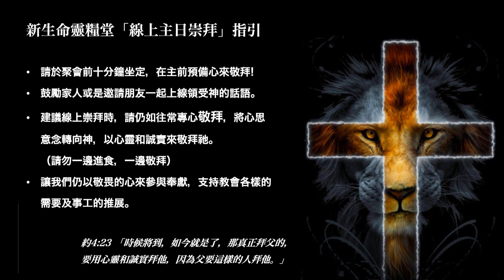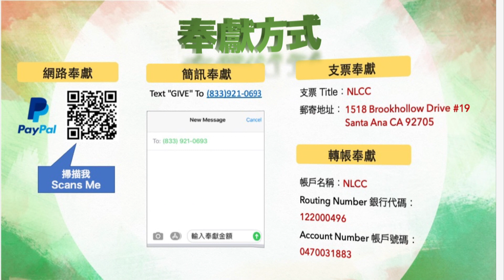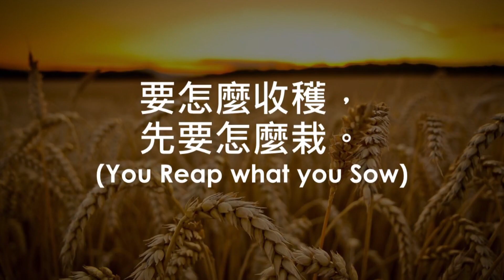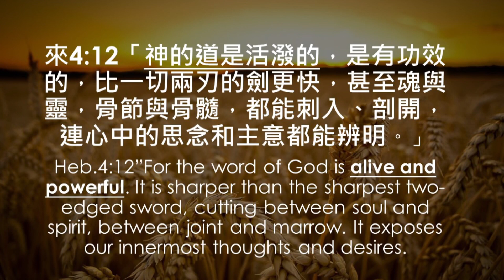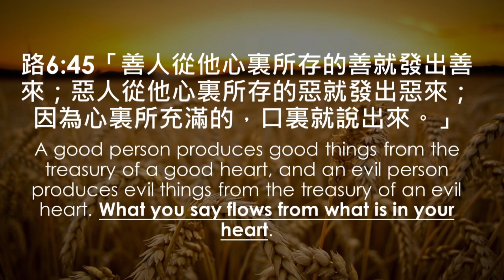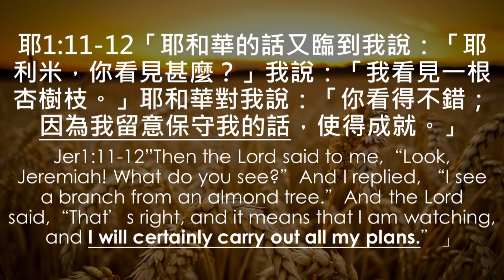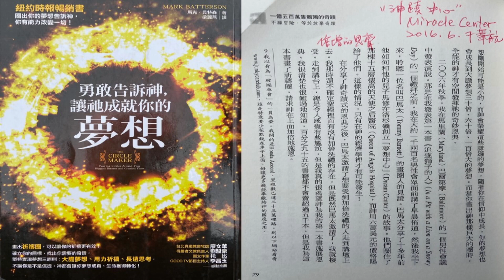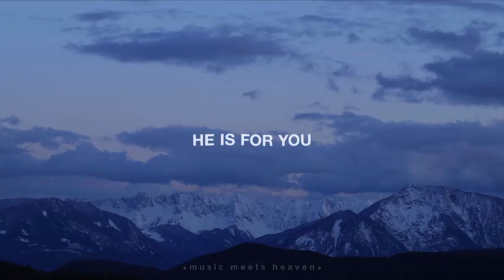NLCC 5/3/2020 宣告的大能The Power of Declarations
Hello New Life family and friends! We hope that you'll be able to hear the word of God wherever you go!

NLCC 線上直播 # 7